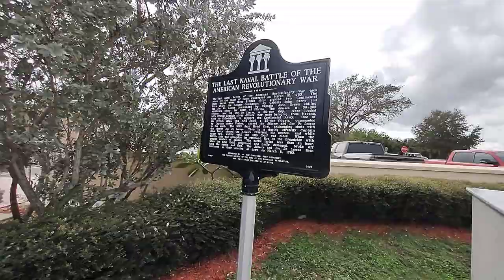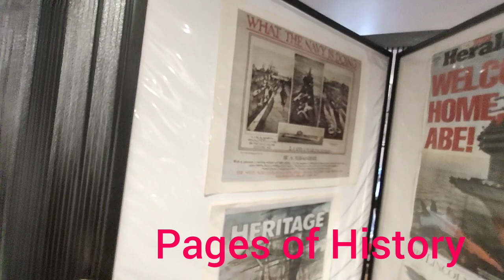Visiting the Veterans Memorial Center!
In this short video we take a look at the Veterans Memorial Center in Merritt Island, Florida. No admission fee, just a donation that you feel comfortable with. Out front is helicopters, planes, and some important history. Inside is plenty of history, uniforms, weapons, and items from all the military branches.  So much to see here, you will be glad you came for a visit.

Veterans Memorial Center
400 S. Sykes Creek Pkwy.,

Chris G. Georgas